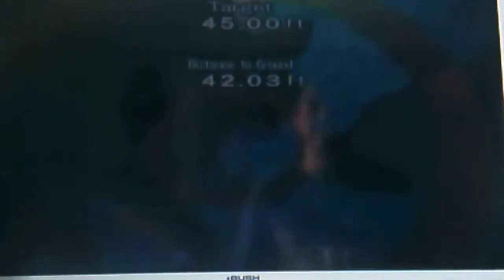Go vacation beach time